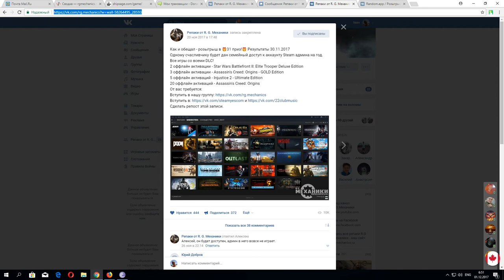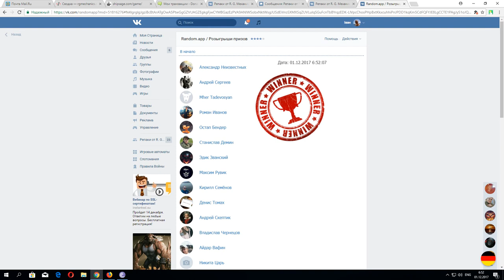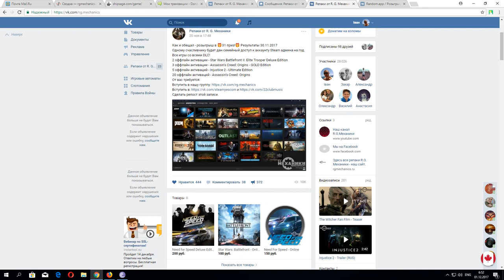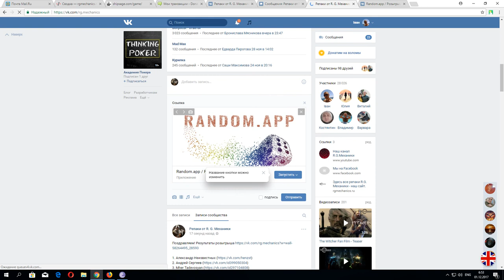Розыгрыш призов 30.11.2017 всех поздравляю!